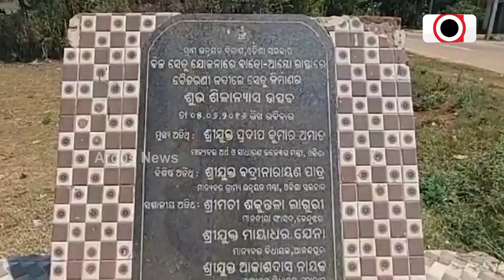ଶିଳାନ୍ୟାସର ୭ ବର୍ଷ ପରେ ବି ସରୁନି ସେତୁ ନିର୍ମାଣ କାମ || Biju Setu Yojana || Bridge Construction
ଶିଳାନ୍ୟାସର ୭ ବର୍ଷ ପରେ ବି ସରୁନି ସେତୁ ନିର୍ମାଣ କାମ । ପ୍ରଥମେ ୩୨ କୋଟି, ଦ୍ବିତୀୟ ଥର ୧୪ କୋଟିରୁ ଅଧିକ ବ୍ୟୟ ଅଟ୍ଟକଳ ହୋଇଥିଲେ ବି ମନ୍ଥର ନିର୍ମାଣ କାମକୁ ନେଇ ତେଜୁଛି ଲୋକଙ୍କ ଅସନ୍ତୋଷ । କେନ୍ଦୁଝର ଜିଲ୍ଲାର ଦୁଇ ବ୍ଳକ୍ ଘସିପୁରା ଓ ହାଟଡିହିକୁ ଯୋଡ଼ିବା ପାଇଁ ନିର୍ମାଣ ହେଉଛି ବିଜୁସେତୁ।